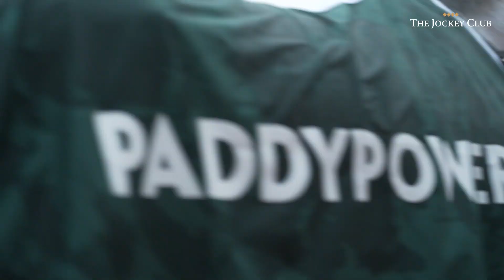"EVERYONE, SAY THANK YOU TO YOUR DAD" - RUSSELL WINS AT CHELTENHAM A WEEK AFTER HER DAD PASSED AWAY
Just days after her father passed away, trainer Lucinda Russell took her star chaser Ahoy Senor to Cheltenham and won.

Her emotional post-race interview was as raw and moving as they come.